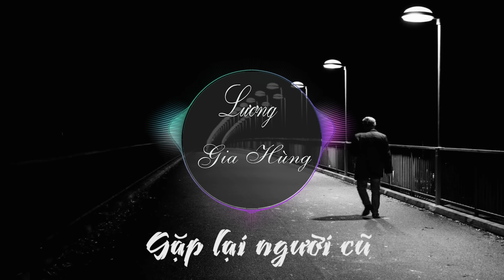Gặp Lại Người Cũ ( Htrol Remix ) Lương Gia Hùng | Nhạc Gây Nghiện 2019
- Bản quyền thuộc Lương Gia Hùng, vui lòng không sử dụng trái phép.